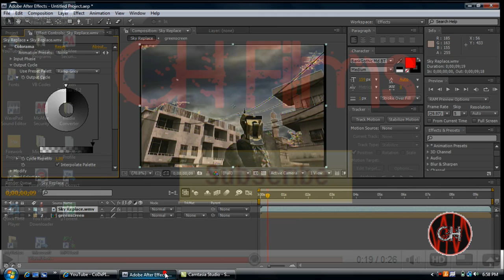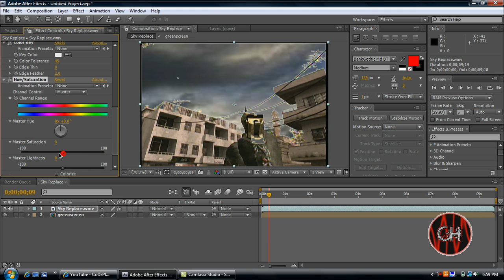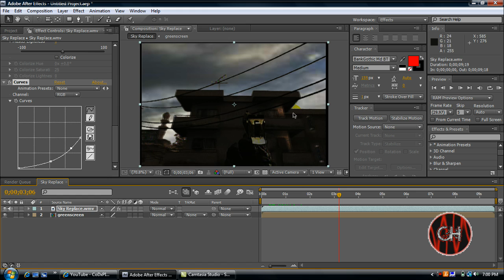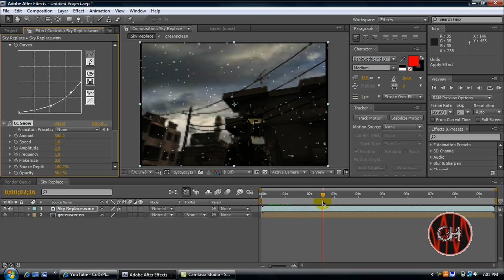Weather and Time of Day Change - After Effects CS4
This Is A Video Tutorial On How To Change The Time Of Day And Weather In Adobe After Effects CS4. Enjoy.